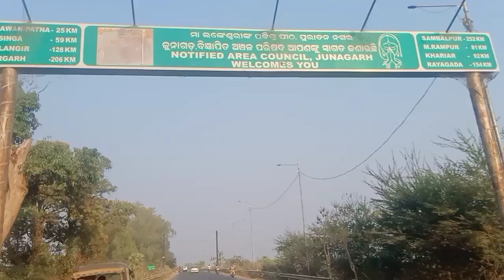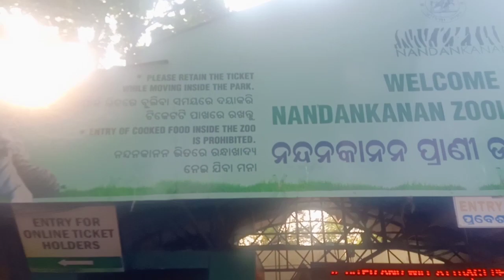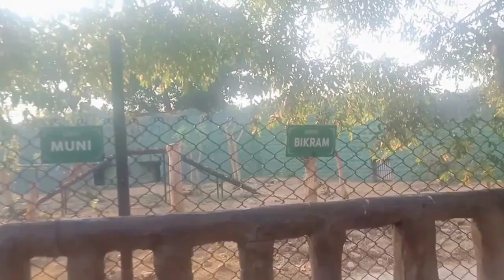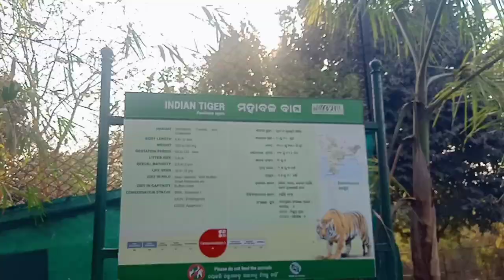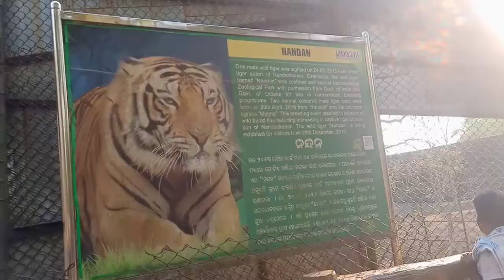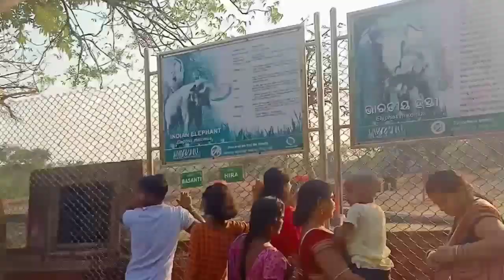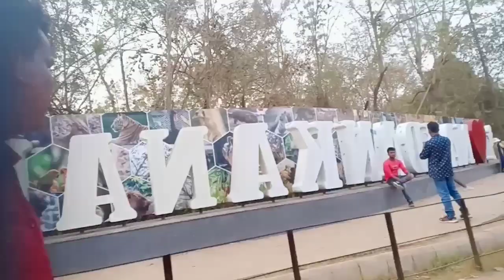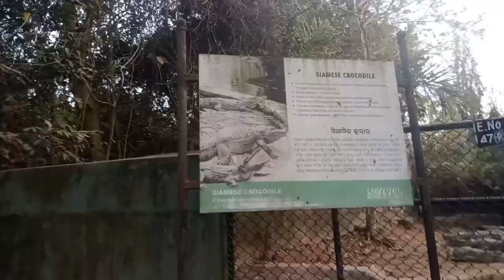ନନ୍ଦକାନନ ପାର୍କ ଭୁବନେଶ୍ୱର ଯାଇଥିଲୁ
Article Talk
Language
Download PDF
Watch
Edit
Nandankanan Zoological Park is a 437-hectare (1,080-acre) zoo and botanical garden in Bhubaneswar, Odisha, India. Established in 1960, it was opened to the public in 1979 and became the first zoo in India to join World Association of Zoos and Aquariums (WAZA) in 2009. It also contains a botanical garden and part of it has been declared a sanctuary. Nandankanan, literally meaning The Garden of Heaven,[1] is located near the capital city, Bhubaneswar, in the environs of the Chandaka forest, and includes the 134-acre (54 ha) Kanjia lake.
Rath, Sri G.C. Dash and Sri D.N. Choudhury, the then Minister of Forests, Secretary, Forest and the Chief Conservator of Forests, respectively, visited the place. They were very much impressed with its aesthetic beauty and recommended location of the zoo there with construction of a straight road (a distance of 14 to 15 km) from Bhubaneswar. Accordingly, it was decided to locate the Zoological Park in Jujhagarh Forest Block, Botanical garden in Krushnanagar Forest Block and develop Kanjia lake for Boating and Angling. The Director, Fisheries agreed to develop a portion of the lake for rearing various kinds of fish for visitors to see. Initially it was decided to keep spotted deer, barking deer, black bucks, wild boars, sambars, nilagai and bears in spacious enclosures. Other animals like leopard cat, mongoose, flying squirrel, porcupine, python, monkeys, hyena, jackal, civet cat, pangolin, jungle cat, parrots, mynah and other birds in suitable cages. It was decided to put efforts to capture tigers and leopards which could be exhibited in suitable cages for the time being and the suitable spacious enclosures would be built for them later on. It was also decided to raise a good flower garden and to plant important species and medicinal plants of Odisha inside proposed Botanical garden in Krushnanagar D.P.F. Eventually the site around the 134-acre (54 ha) Kanjia Lake was chosen. The lake would be developed for recreation as well. A 15-kilometre (9.3 mi) road was built to the site, and Nandankanan Biological Parkas officially inaugurated on 29 December 1960, by Sri S. K. Patil, then Indian Minister of Food and Agriculture.
A botanical garden was opened in 1963. The first tiger arrived at the zoo in 1964 from the Alipore Zoo in Calcutta, along with a pair of African lions, a pair of Mugger crocodiles, and a puma. The facility was renamed Nandankanan Zoological Park in 1981.
In 2009 Nandankanan Zoological Park became the first zoo in India to become a member of the World Association of Zoos and Aquariums (WAZA).
The zoo is home to about 1660 individual animals representing 166 species, including 67 species of mammals, 81 species of birds, and 18 species of reptiles.The death rate of animals here during the 2008–2009 fiscal year was one of the lowest in India, at 3.1% per year compared to the national average of 10%.
Mammals
African lion Assam macaque Asian palm civet Asiatic lion Barasingha Bengal fox Bengal tiger Blackbuck
Black-tufted marmoset Bonnet macaque
Chimpanzee Chinkara Chital Common squirrel monkey Dhole Four-horned antelope Gaur Giraffe
Golden jackal Hamadryas baboon
Himalayan black bear
Hippopotamus
Honey badger
Indian crested porcupine
Indian elephant
Indian flying fox
Indian giant squirrel
Indian grey mongoose
Indian hare
Indian hog deer
Indian muntjac
Indian pangolin
Indian wolf
Indian leopard
Jungle cat
Lion-tailed macaque
Nilgai
Red-handed tamarin
Rhesus macaque
Sambar deer
Sangai
Sloth bear
Small Indian civet
Sri Lankan spotted chevrotain
Striped hyena
Stump-tailed macaque
Tufted capuchin
Wild boar
Birds
The zoo has a large number of native and exotic birds, including:

Indian grey hornbill
Indian peafowl
Indian vulture
Intermediate egret
Jandaya parakeet
Java sparrow
Lady Amherst's pheasant
Laughing dove
Lesser adjutant
Little egret
Livingstone's turaco
Mandarin duck
Masked lovebird
Meyer's parrot
Oriental scops owl
Painted stork
Rainbow lorikeet
Red-and-green macaw
Red avadavat
Red-bellied parrot
Red junglefowl
Reeves's pheasant
Ring-necked dove
Rose-ringed parakeet
Rosy-faced lovebird
Rosy pelican
Sarus crane
Scaly-breasted munia
Shikra
Silver pheasant
Society finch
Spot-billed pelican
Spotted dove
Star finch
Sun parakeet
Sunda zebra finch
Tricoloured munia
Violet turaco
White cockatoo
White-rumped vulture
Woolly-necked stork
Yellow-crested cockatoo
Reptiles and amphibians
Python
The Zoo has a reptile house, with a cave-like entrance guarded by a life-size replica of aTyrannosaurus rex.This houses the majority of the zoo's reptiles and amphibians, including: